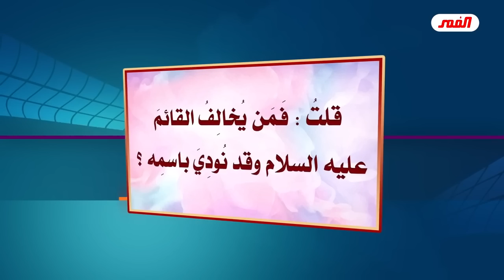مكاتب المراجع بؤر فساد وحقارة ووضاعة ودناءة ..من مكتب السيستاني الى بقية المراجع.!//عبد الحليم الغزي